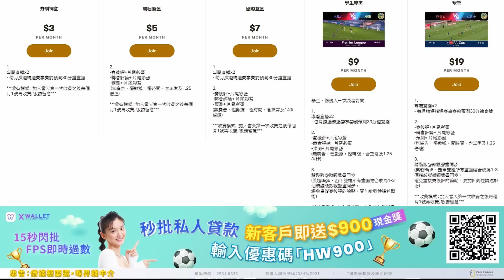曼聯輸要比時間，贏雙紅會也不可沾沾自喜，馬天尼斯只保持水準，無需稱讚（何Wayne英超賽後評 - 曼聯 2：1 利物浦）23-8-22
【X Wallet  秒批私人貸款】15秒A.I. 即知批核結果  24/7 FPS即時過數 💪
舊客戶於特定日子重提貸款$3,000或以上免當日利息，詳情留意X Wallet App

Why X Wallet？
✅零露面、零入息證明、零人手干預
✅秒速即知審批結果
✅「轉數快」自動過數
✅ 彈性循環貸款
✅日息計算，隨借隨還

放債人牌照號碼：0849 / 2021
忠告：借錢梗要還，咪俾錢中介
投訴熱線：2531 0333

*Zero Finance Hong Kong Limited 保留一切有關貸款批核之權利。